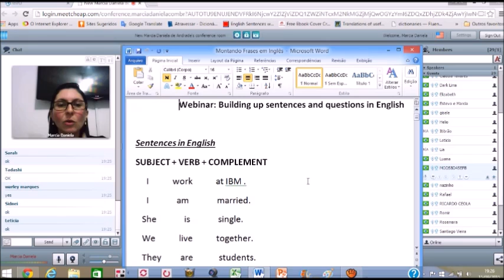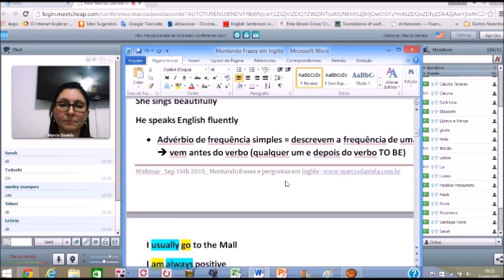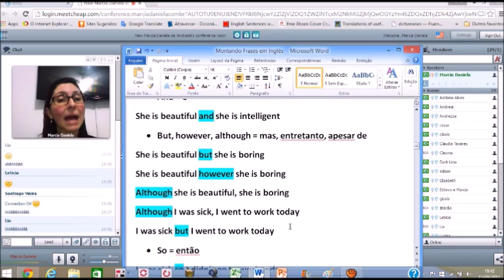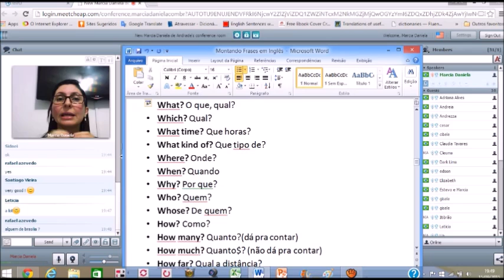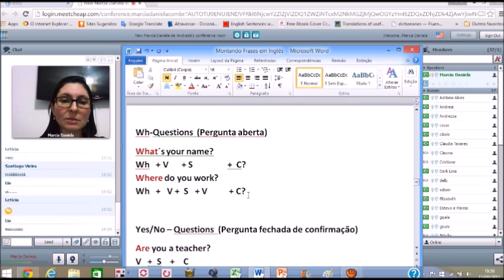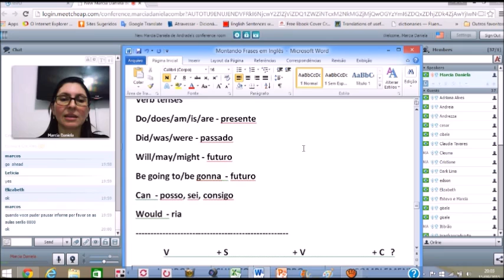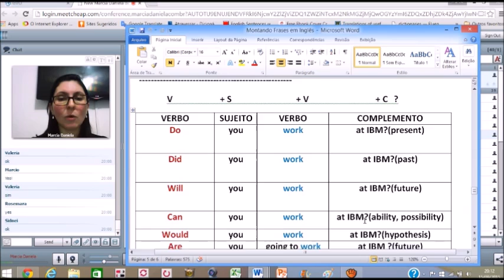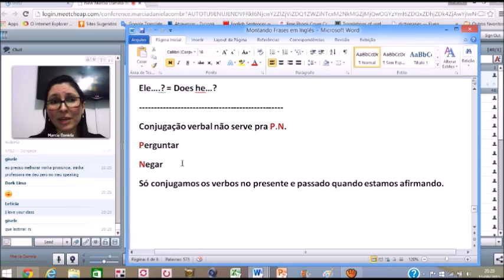Como Montar Frases e Perguntas em Inglês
Se você sempre teve dificuldades para montar frases e perguntas em inglês, você vai adorar esta aula que eu preparei pra você! Ao longo de mais de 20 anos como teacher eu posso afirmar que fazer frases e perguntas em inglês é um dos desafios que os alunos enfrentam. Você vai descobrir nesta aula, a lógica que existe na formação das frases e perguntas em inglês. Aproveite a aula!